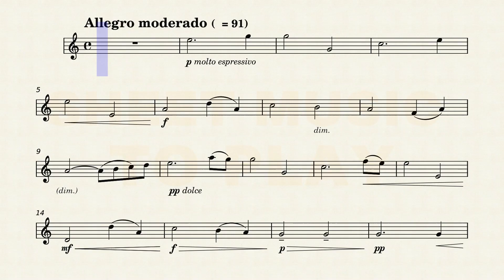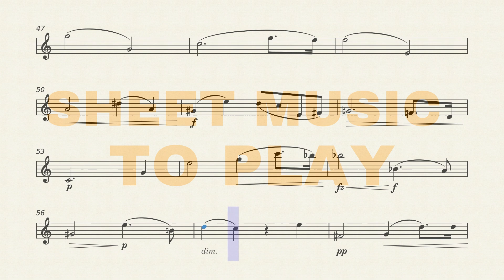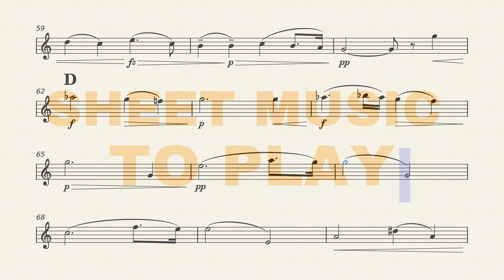Dvorak - Romantic Pieces No.1, Op.75 | Bb Clarinet Play Along (Sheet Music/Full Score)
Romantic Pieces No.1, Op.75 by Antonin Dvorak. Bb Clarinet/Bb Trumpet/Soprano Sax/Tenor Sax Play Along/Backing Track. Sheet Music/Full Score Video. Enjoy it!